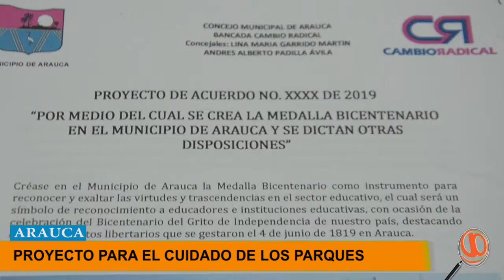PROYECTO BUSCA CREAR EL CUIDADO DE LOS PARQUES DE ARAUCA